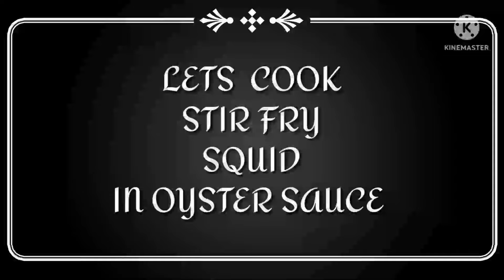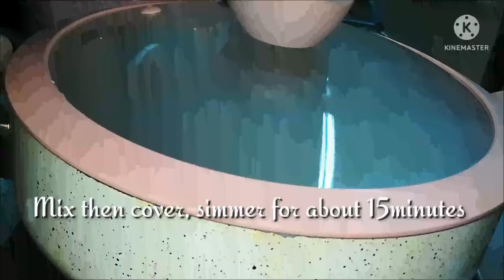STIR FRY SQUID IN OYSTER SAUCE ||SENS COOKING COMPILATION